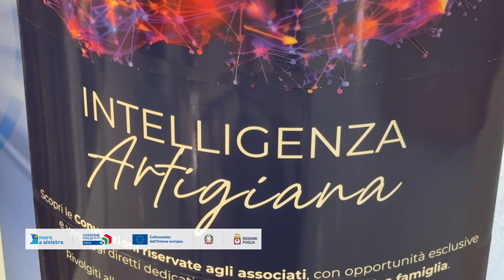In Fiera del Levante la 70^ giornata dell'artigianato